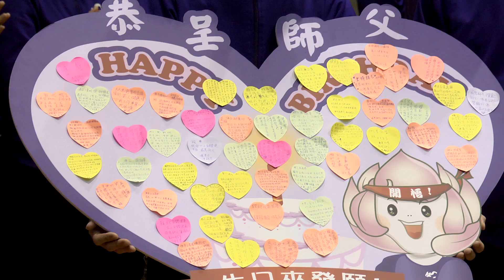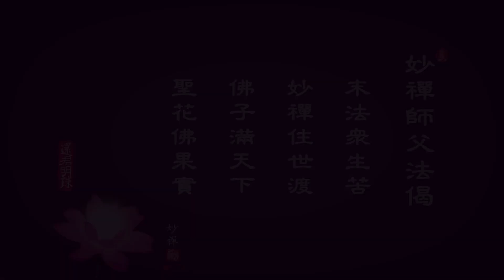佛教如來宗 - 中部如來正法班2016年3月份全體同修慶生法會